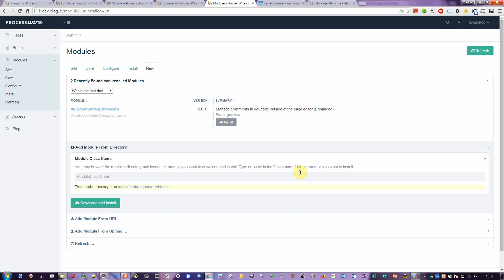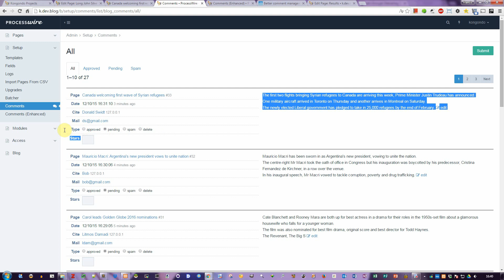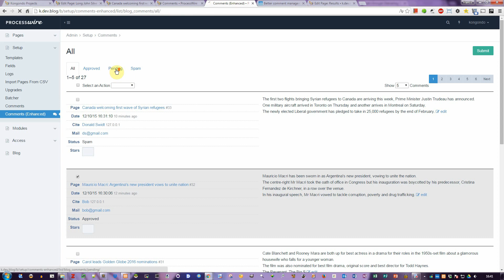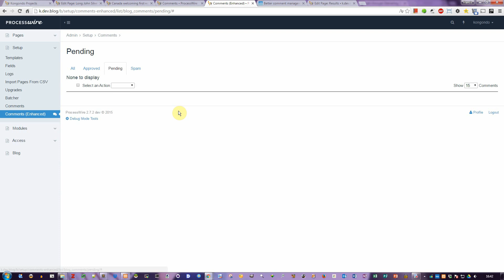ProcessWire: Comments Manager (Enhanced)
A demo of a temporary enhanced version of the core ProcessWire core module ProcessCommentsManager.